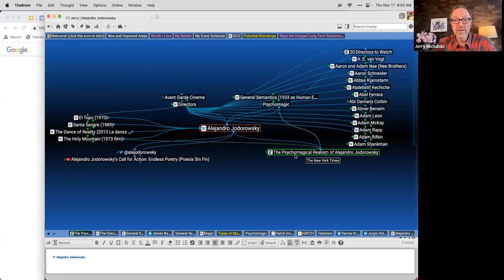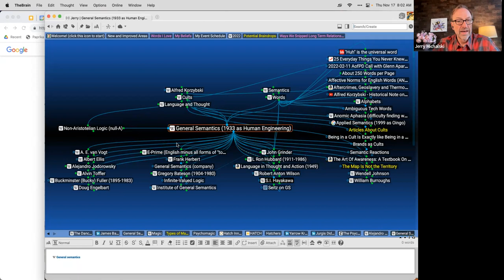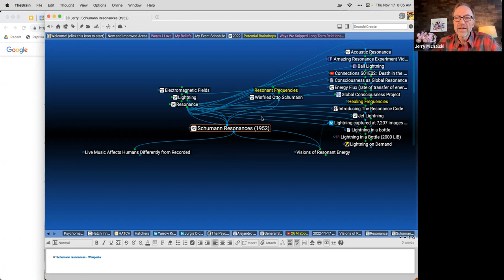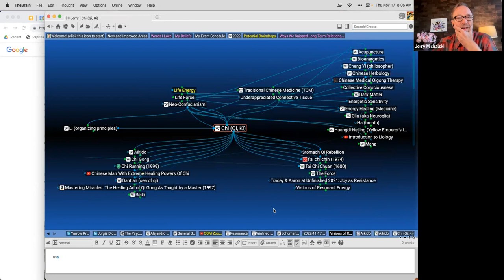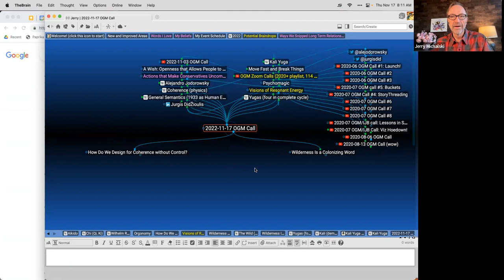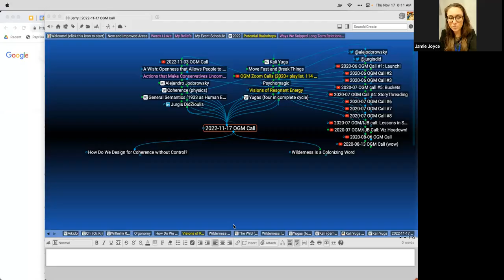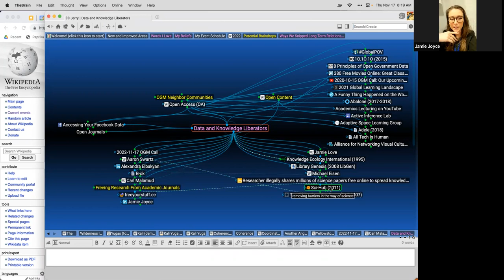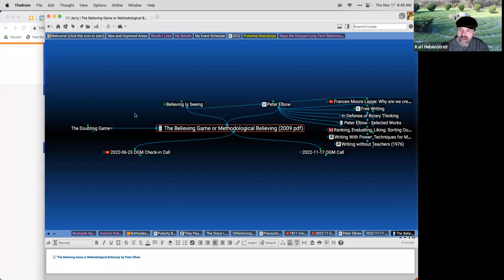2022-11-17 OGM Call